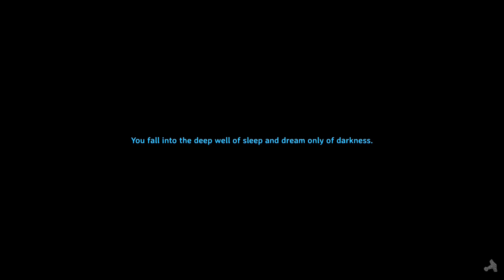Valheim 2022 - Sleeping with the bird - Ep.1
Starting Valheim again with my girlfriend this time.